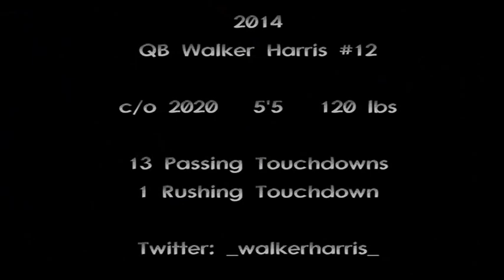WALKER HARRIS 2014 QB Highlight Video c/o 2020